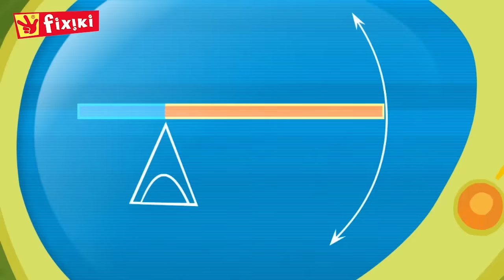Desene cu FIXIKI - Fermoarul (Ep.37)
FIXIKI - Fermoarul: Micul Tom nu-și poate da jos geaca deoarece fermoarul s-a blocat.  Vor reuși Nolik și Simka să rezolve problema? Haideți să urmărim împreună noul episod din Fixiki. Cele mai frumoase desene animate educative pentru copii in limba romana. Invata alaturi de FIXIKI lucruri interesante pentru copii.

0:00 Fixiki Fermoarul
5:43 Fixiki Trenul electric
10:54 Fixiki DVD-ul
15:54 Fixiki Parghia
21:06 Fixiki Bagheta magica
26:20 Fixiki Ventilatorul

Familia Fixiki locuiește în apartamentul micului Tom. Copii Fixiki, Simka și Nolik au o prietenie foarte frumoasă cu acesta, iar în fiecare episod va învață lucruri noi. Tom este foarte norocos cu Fixiki deoarece aceștia sunt inteligenti, au ablititate și intrumentele necesare pentru a găsi problema și a o rezolva fără ca părinții să afle.

Desene animate în limba română pentru copii! Episodele noi vor apărea în fiecare săptămână! 🤩